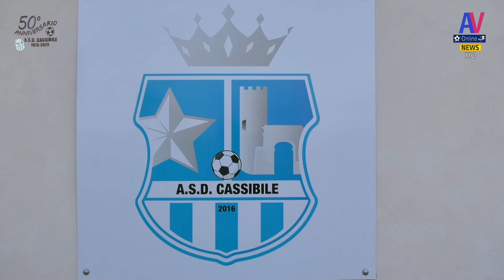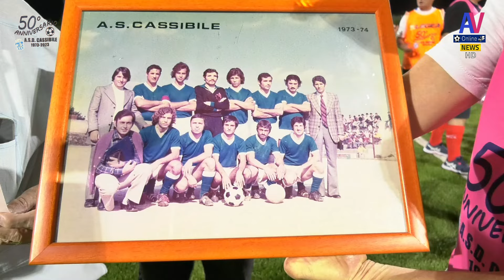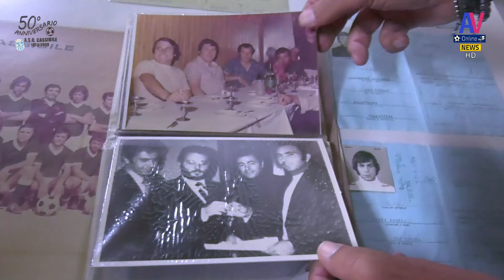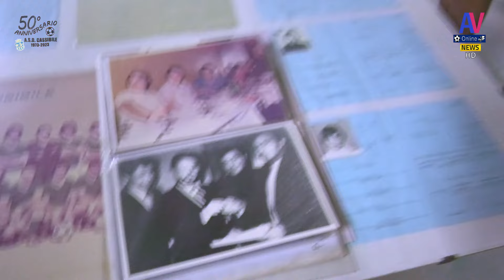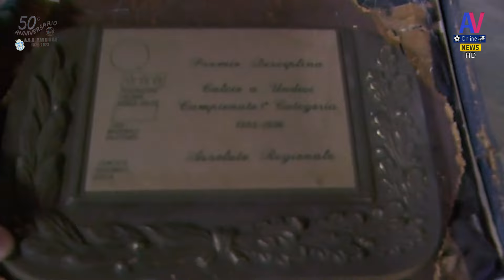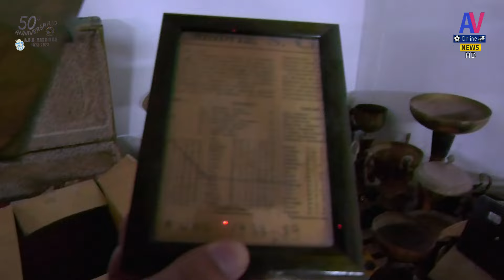VIDEO 50° ANNIVERSARIO CASSIBILE CALCIO 12/09/2024 .